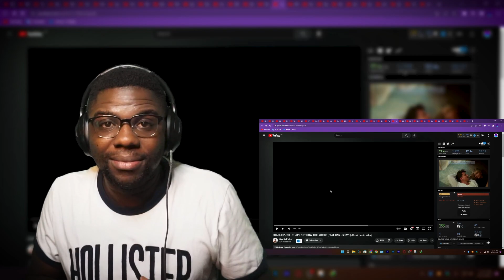CHARLIE PUTH - THAT'S NOT HOW THIS WORKS (FEAT. DAN + SHAY) [Wolf ReActions]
@charlieputh  - THAT'S NOT HOW THIS WORKS